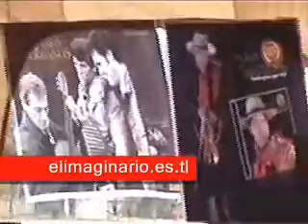Expo Mosconi Abel Pintos Los Kjarkas Chaqueño Palavecino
| 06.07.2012 | Expo Mosconi 2012 Conferencia de Prensa. Abel Pintos Los Kjarkas Chaqueño Palavecino.